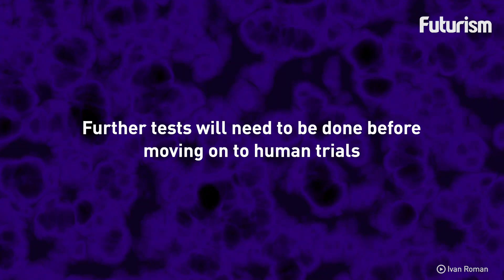Science Could Soon Extend Our Lifespans by 20 Percent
Broken cells are killing us.